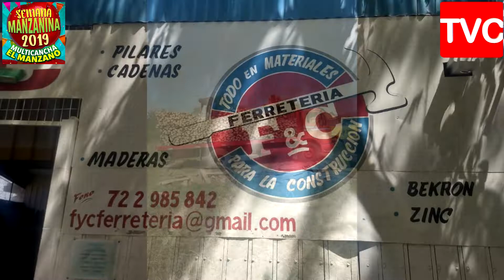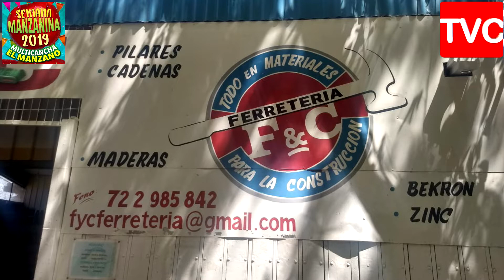NOTAS EN LA CLAUSURA DE LA SEMANA MANZANINA 2019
GRAN SEMANA DONDE SE CUMPLIERON TODOS LOS OBJETIVOS PLANIFICADOS POR LA COMISIÓN ORGANIZADORA QUE DIRIGIÓ JOSE DONOSO. GRACIAS A MI MANZANO QUERIDO POR HABERNOS INVITADO A COOPERAR CON LA DIFUSIÓN EN LA RED ONLINE DE TVCHILENOS.